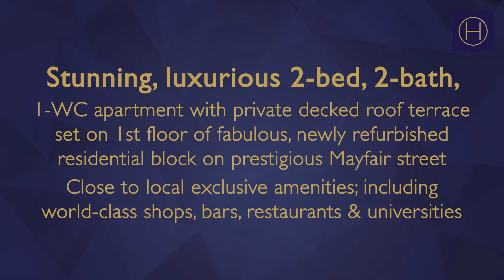2 bedroom apartment for rent in Mayfair | Hudsons Property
Desirably located in the heart of sought-after Mayfair is this superb two-bedroom apartment set within a fabulous newly refurbished residential block on a prestigious Mayfair street and generously proportioned offering elegant living space.

This 1,760 sq. ft. apartment is situated on the first floor and benefits from a stunning granite kitchen/diner, a large bright reception room with solid wood flooring, 2 double bedrooms with luxury en suite bathrooms and a guest WC. The apartment also benefits from a spectacular private decked roof terrace to the rear allowing for a perfect space for private entertaining.

Close to all the exclusive amenities, including world-class shops, bars and restaurants. Hyde Park is within a short stroll too and the nearby underground stations include Bond Street and Green Park.